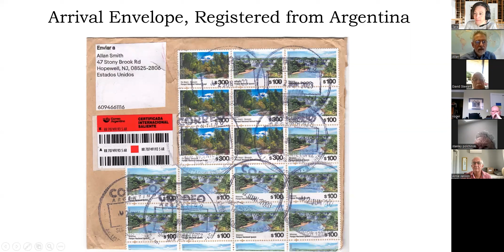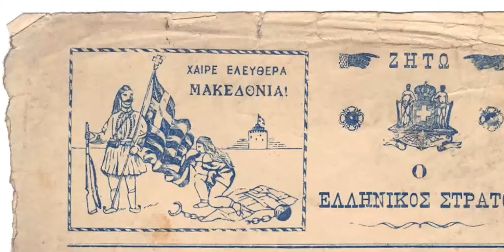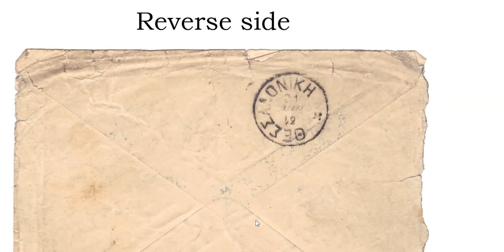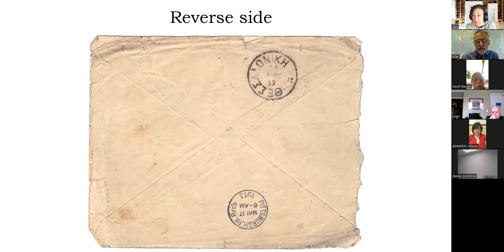Postal History of Macedonia: Mysteries Abound Part II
Allan Smith presents a brief analysis of a Macedonian cover including the suprise letter inside. He examines the cover's imagery, explores its symbolism, presents a theory on why the postal and recieving dates clash and shares the contents of the fascinating enclosed letter. A concise presentation for those who would like a personalized sneak peak into the war between the Greeks and the Turkish Empire.